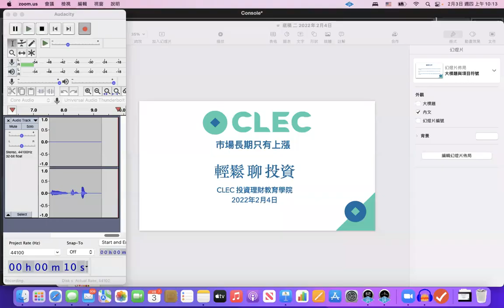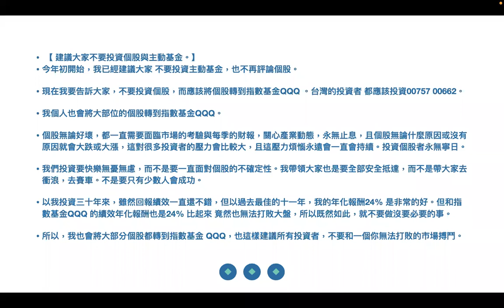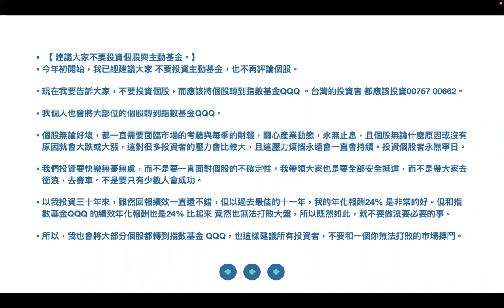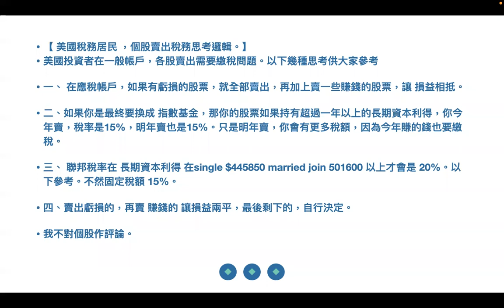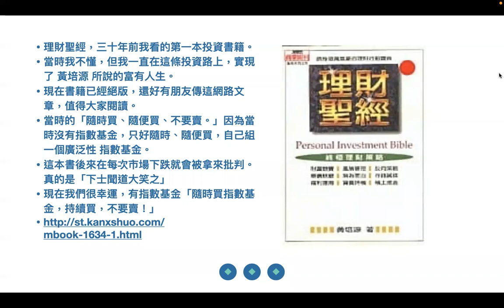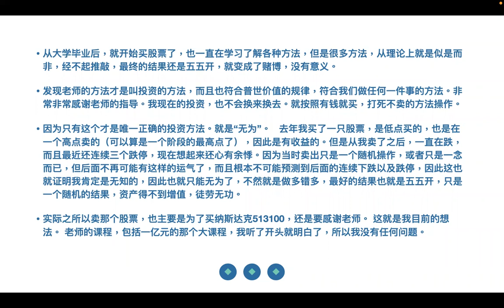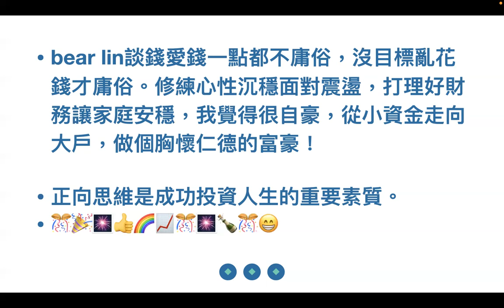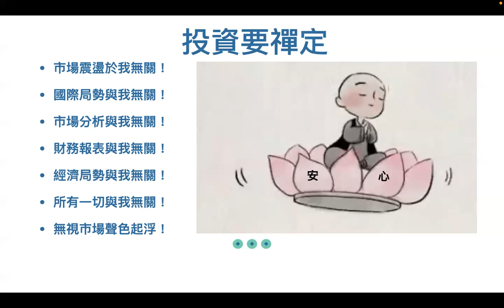00296 個股轉指數基金投資快樂似神仙；市場跌下去會漲上來的；帶大家一起富有不是帶大家冒險 2022年2月4日 CLEC投資理財頻道